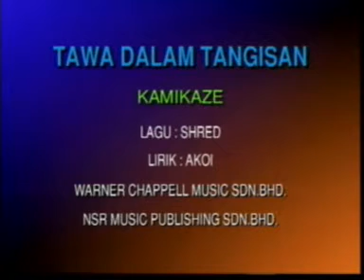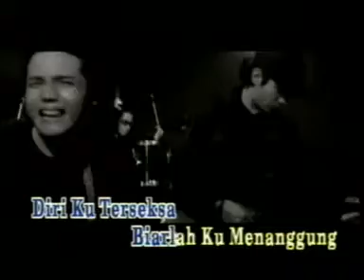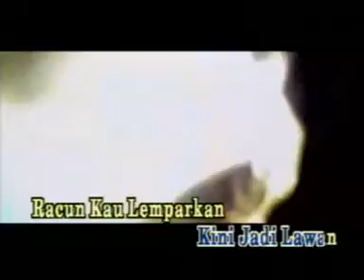Tawa Dalam Tangisan - Kamikaze